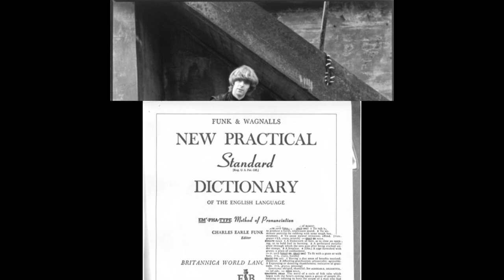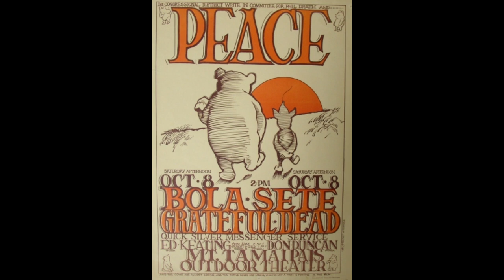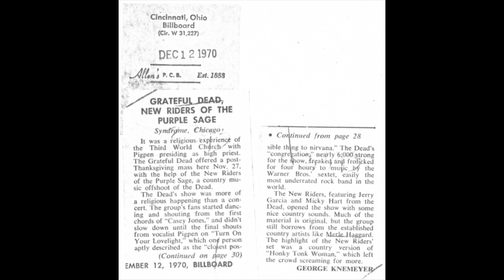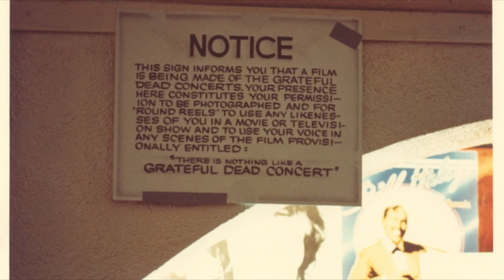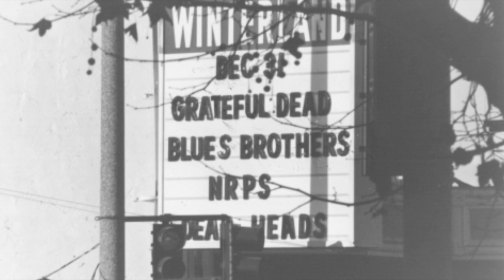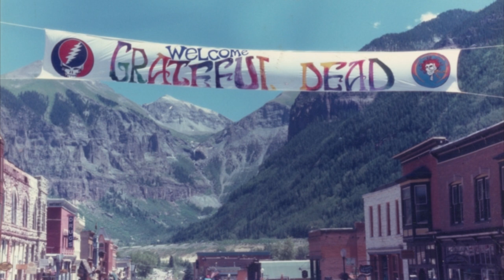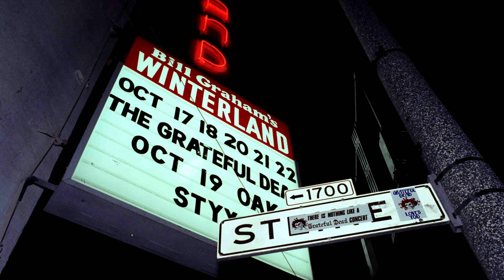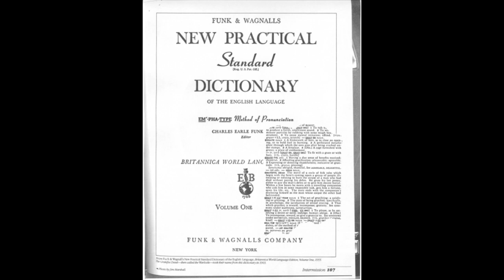[Audio] Grateful Dead - March 26, 1973 - Civic Center - Baltimore, MD [SBD]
NEW VIDEO REMASTER TONIGHT (Jerry Garcia band 5-13-94) -- New uncirculated release both audio and video. It's at the link above, also, the end of this show should send you automatically to the 5-13-94 premiere!

More video remasters coming in hot this weekend -- big projects are taking time :)

As with 99.9% of other audio-only sources on this page, I just added the silly slideshow :) (I mostly only do video post-production type work.)  Yes I do upgrade audio sources, but the thanks for the audio goes to the people below!  (Also thanks to someone out there for the thumbnail on this video!! -- along with all the people who took the photographs i use in slideshows.)

SUGGESTIONS FOR 3/27? DROP THEM IN THE COMMENTS :)

Grateful Dead - March 26, 1973
Civic Center - Baltimore, MD

Recording Info:
SBD -~ Master Reel -~ Dat (44.1k)

Transfer Info:
Dat (Sony R500) -~ SEK'D Prodif Plus -~ Samplitude Profesional v8.01 -~ FLAC
(4 Discs Audio / 2 Discs FLAC)

Notes:
-- Thanks to Steve Rolfe for the Dat
-- All disc changes are seamless
-- Last few notes of Looks Like Rain are cut
-- Reel flip in Here Comes Sunshine
-- Reel flip in Truckin' jam
-- Reel flip in Morning Dew

Set 1:
d1t01 - The Promised Land
d1t02 - Mississippi Half-Step Uptown Toodeloo
d1t03 - The Race Is On
d1t04 - Wave That Flag
d1t05 - Jack Straw
d1t06 - Sugaree
d1t07 - Mexicali Blues
d1t08 - Box Of Rain
d1t09 - Row Jimmy
d1t10 - Beat It On Down The Line
d1t11 - Brown Eyed Women
d1t12 - El Paso
d1t13 - China Cat Sunflower -~
d1t14 - I Know You Rider
d2t01 - Looks Like Rain
d2t02 - Don't Ease Me In
d2t03 - Playing In The Band

set 2:
d2t04 - Wolfman Jack Introduction
d2t05 - Ramble On Rose
d2t06 - Big River
d2t07 - Here Comes Sunshine
d2t08 - Greatest Story Ever Told
d2t09 - Candyman
d2t10 - Me And My Uncle
d3t01 - He's Gone -~
d3t02 - Truckin' -~
d3t03 - Weather Report Suite Prelude -~
d3t04 - Wharf Rat -~
d3t05 - Me And Bobby McGee
d4t01 - Eyes Of The World -~
d4t02 - Morning Dew
d4t03 - One More Saturday Night
This page 100% depends on the generosity of others to maintain financial solvency.

One-time donnations:

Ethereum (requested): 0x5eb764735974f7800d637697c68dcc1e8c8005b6